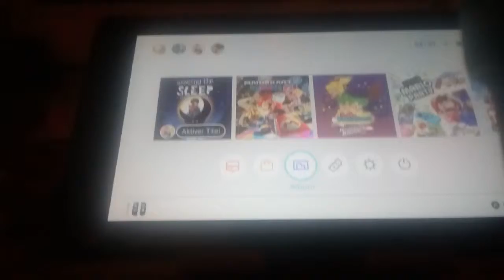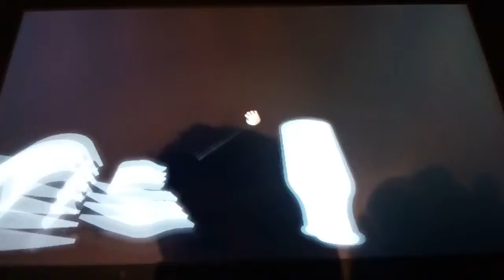VIEL SCHEINWERFERLICHT WILL UNS IM HAUS IRRE MACHEN 🙈😨 . Among the Sleep 🌘 Folge 6 AHH ! 😴☺.